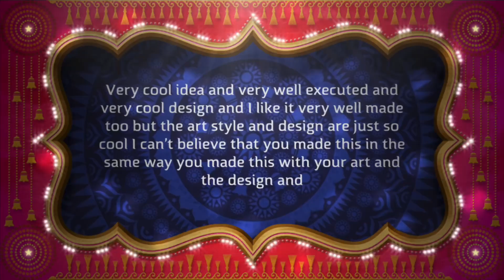Vote me if I can join the game and you will be the best person in my life I am so excited to see